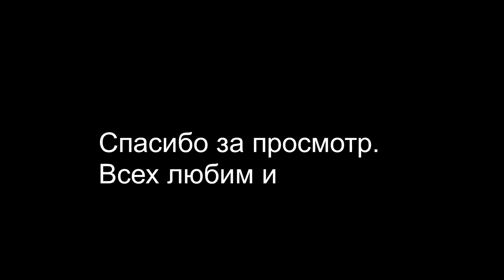ОБЗОР НАШЕЙ ДАЧИ В РОССИИ 🏡 ПЕРВЫЙ ВЛОГ ИЗ РОССИИ 😄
ОБЗОР НАШЕЙ ДАЧИ В РОССИИ 🏡 ПЕРВЫЙ ВЛОГ ИЗ РОССИИ 😄►СМОТРИТЕ ВИДЕО!